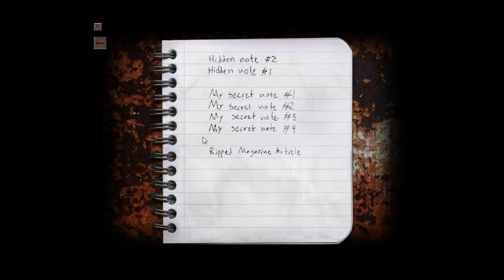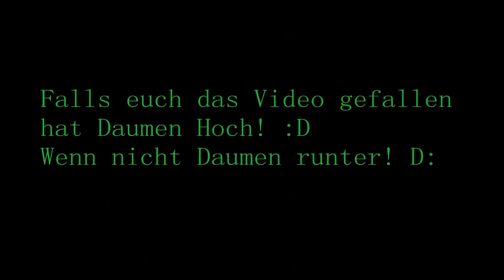Lets Play Cry of Fear #011-DIESES VERDAMMTE HANDY!!!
Lets Play Cry of Fear mit Gameplay und Commentary.
(Deutsch/German)

Cry of Fear ist ursprünglich ein Half Life 1 Mod gewesen.
Nun gibt es Die Standalone Version wozu man nicht Half Life 1 braucht
um es zu spielen.
Dieses Spiel ist aufjedenfall nichts für schwache Nerven
(das muss ich grad sagen ^^).

Falls ihr es auch spielen wollt...

Falls ihr wissen wollt was für ein Headset ich benutze...
Hier der Link wo ihr es kaufen könnt: